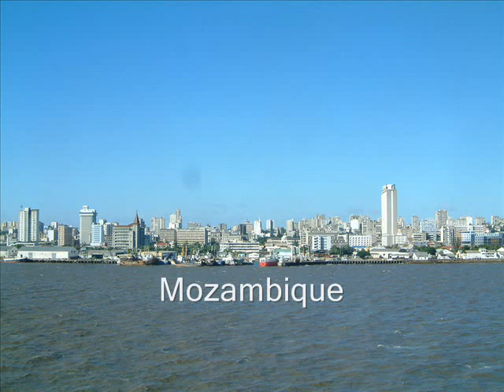Africa: The American Media Doesn't Show pt 3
Part three of my slide show video series of Africa that the American Media hardly ever show.  Africa is not a massive poverty driven country, Go to Africa and see for yourself but also educate yourself. You have the internet, there should be no excuse for ignorance's when it comes to one of the beautiful continents on the planet.